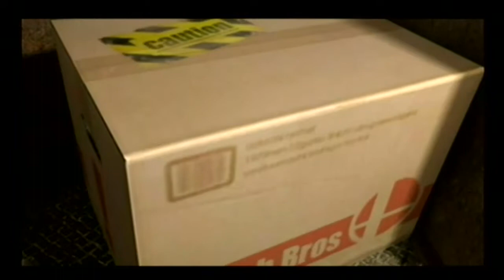Let's Play SSBB - Part 23 - Mission Start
Two things from two different series: Metal Gear and Assassin's Creed